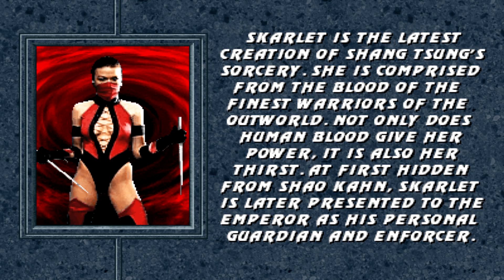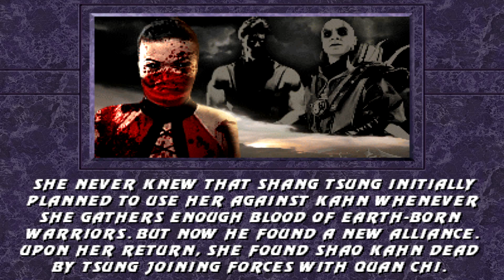Mortal kombat project season 2.9(NEW UPDATE)Skarlet(Hard 8)playthrough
Skarlet was so fun to play with.